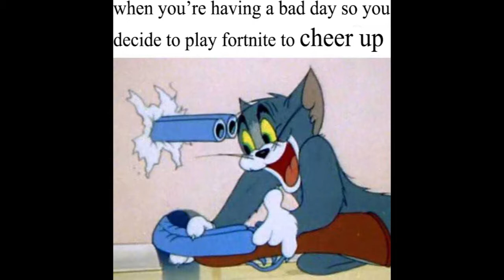Fortnite Funny Moments&Epic Moments BY Janga Feat Zero Range PS4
Hi guys,in this video Janga and Zero Range had some epic moments/fails together. Janga was playing Fortnite on PS4 while Zero Range was playing on PC. We hope you enjoy the video.

Hello everyone, welcome to the FunZtation Channel. We will provide you with the gameplay videos of both old(we respect the history of the gaming sector) and new games. Our content is based on gameplay series, top 10 video series and game reviews(in the long run). The games videos will be played by JANGA, RANGA, ZERO RANGE(all these are nicknames). 2 videos will be uploaded to the channel per week. If you see the fun runs away from you just find us. FunZtation Team